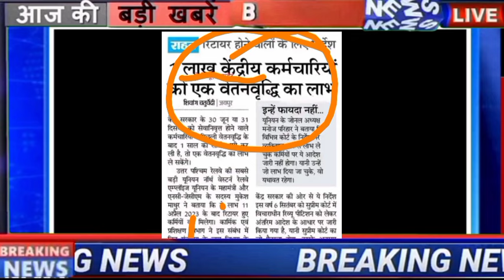कच्चे पक्के कर्मचारी के लिए आई खुशखबरी